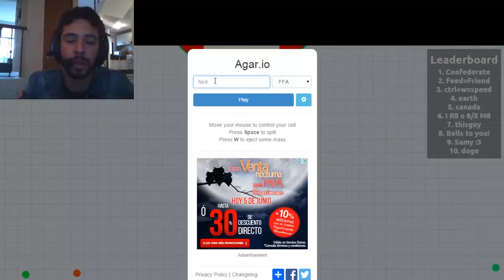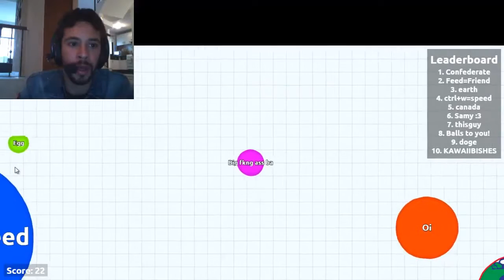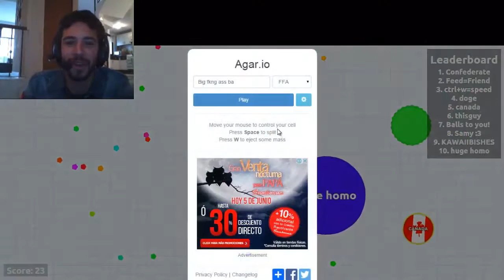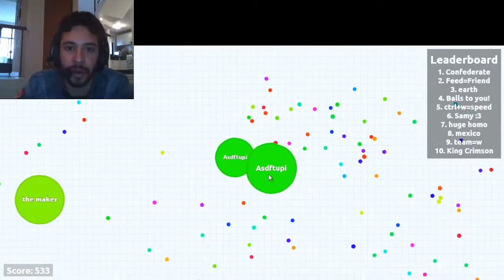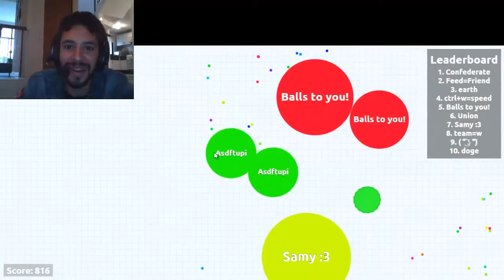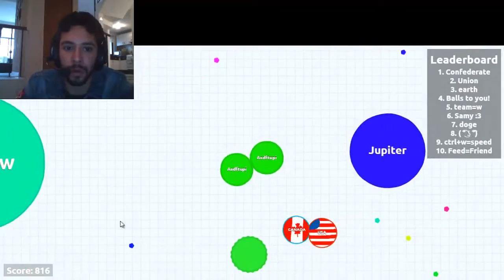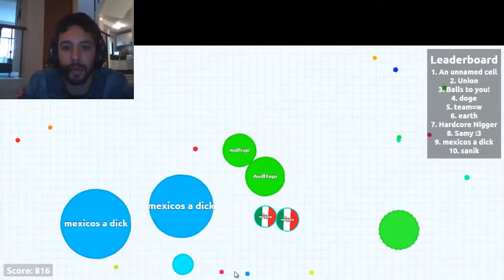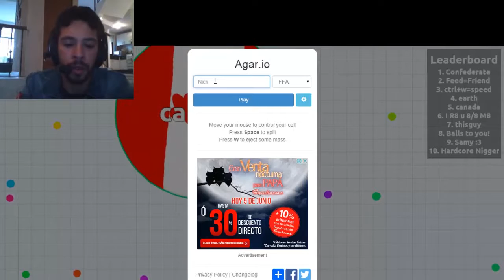Lets suck ourselves (Agar.io)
Awesome game, so addictive i continued playing a lot after recording! Heres the link if you want to check it out: -- Check the FB page at

▻▻ Size Does Matter! - Slitherio ▻▻ YouTubers Life - WAY TOO REAL ▻▻ An AGAR.IO.

Today I am playing some Agar.io! I might post comments so you peeps can join me and be on YouTube :))